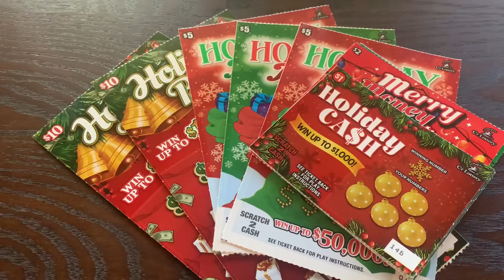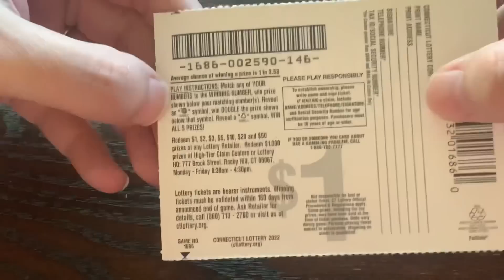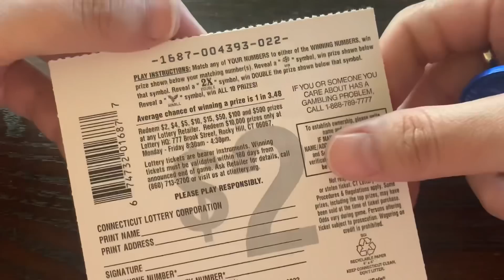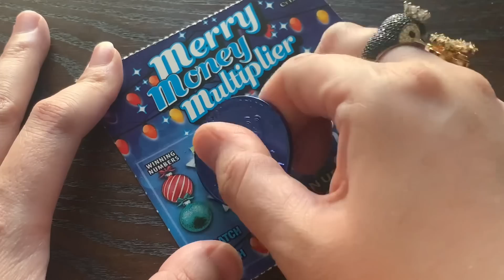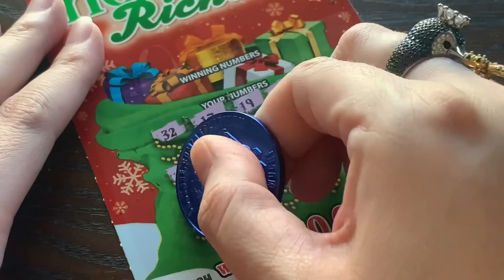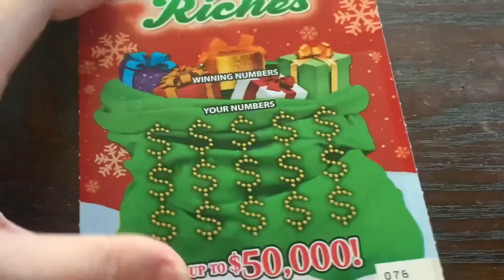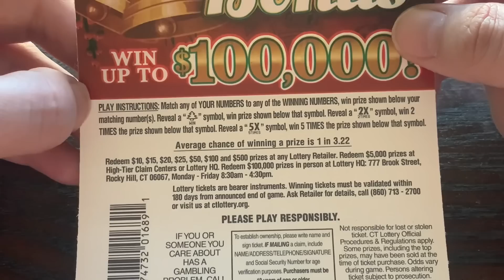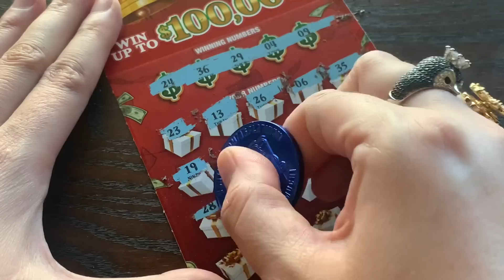2X HAS JOINED THE PARTY! DAY 17 OF 25 DAYS OF CHRISTMAS! CONNECTICUT LOTTERY!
Playing Connecticut Lottery Scratch Off Tickets on Day 17 of 25 Days of Christmas! Thanks Santa Eric K!

Special Shout Out to RC Marx, Crispy, Andrew Mutton, and Deborah Carter-Williams for being Silver Lone Stars! Huge shout out to Wolverine 29 for being a Platinum Lone Star! Scratching Texas Lottery Scratch Off Tickets. Will I find a big win?